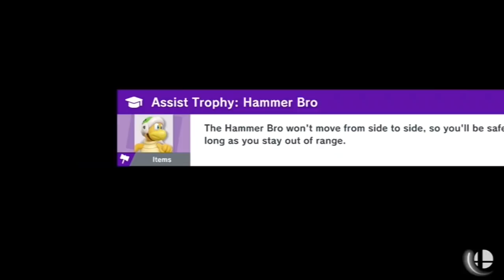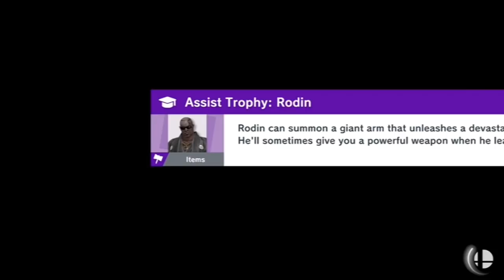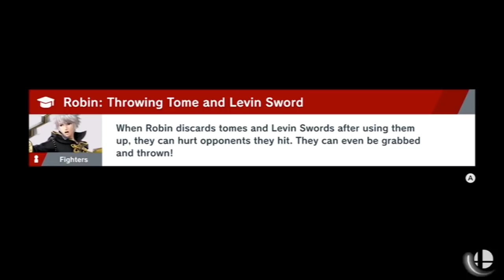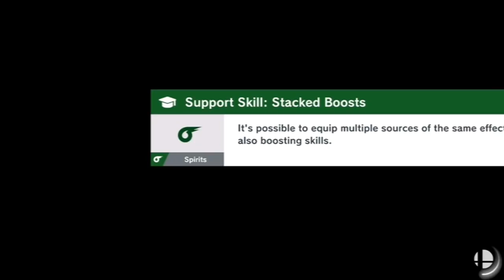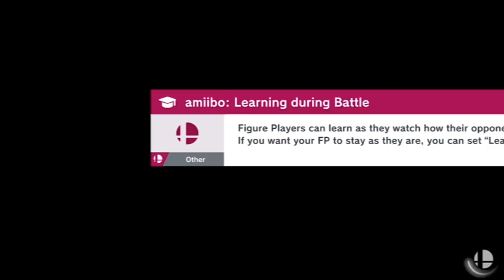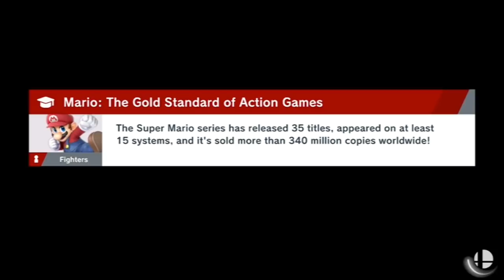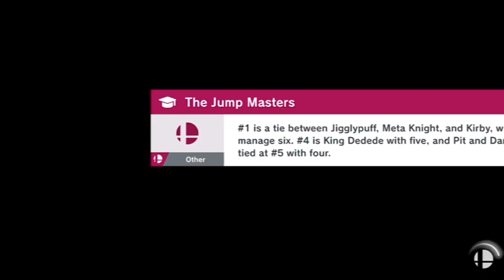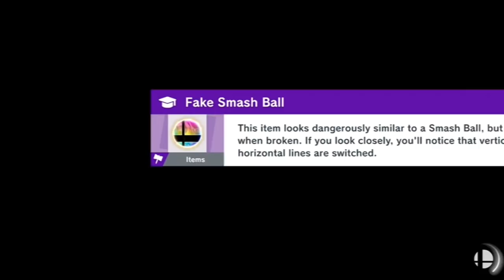Super Smash Bros Ultimate World of Light - Part 6 - PapaGenBROS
Part 6 of PapaGenBROS playing Super Smash Bros Ultimate, World of Light